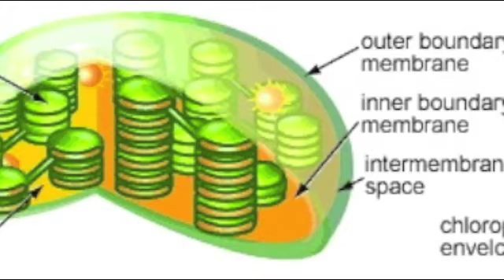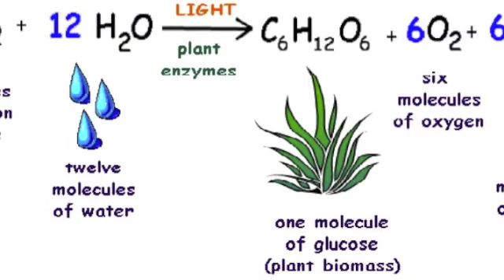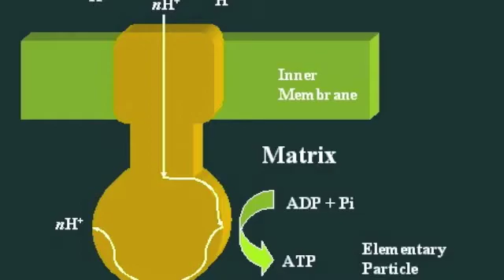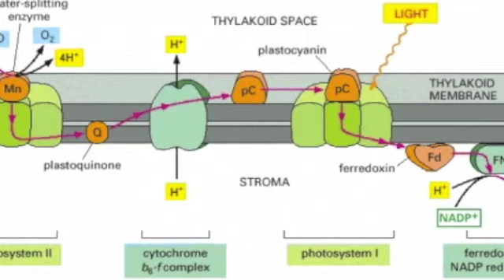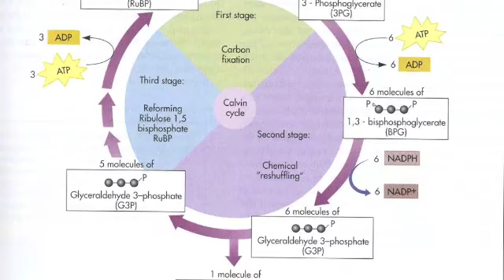Bad romance - Photosynthesis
A Bad Romance - Photosynthesis

Stroma stro ma ma
In the chloroplast

Thyla-thyla koid
Thyla thyla koid
Thyla thyla koid
Photosynthesis

I want your CO2
I want your water
I want to combine and make a sugar
To use as food
Food food food
And energy

The electrons
Are excited
02 gets released in photolysis
And electrons
Are received
By P680
80 80 80

Chemiosmosis
Creates a gradient
And pumps protons
Across the membrane

Chorus: (x2)
I want your C02
You and me could make a bad sugar
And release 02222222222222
Make a bad sugar

Thyla thyla koid
Thyla thyla koid
Thyla thyla koid
Membrane

In the ATP
Synthase
ADP get a
Phosphate
ADP
Becomes ATP
ATP

Photosystem
One takes the lead
Electrons excited by
Light energy

And are boosted
Boosted boosted boosted
And are boosted

Chemiosmosis
Creates a gradient
(cause I'm a free proton baby!)
And pumps protons
Across the membrane

Chorus: (x2)
And release O2

Thyla thyla koid
Thyla thyla koid
Thyla thyla koid
Membraanee

Go, go faster (e)'lectron
(A)'cross that
Chain o' plastoq (uinone) an' c(yanin)

(E)'lectron moved by chain baby
Work it
Light harvesting complex

Excite-cite those (e)'lectrons
Work it
In those P700s

Go, go down second chain
Work it
To those ferredoxins

(E)'lectron passed down
to NADP+
(NADP) + reduced to (NADP) H
For the calvin cycle

NADPH
From the electron chain
And ATP drive
The Calvin cycle
Oh-oh-oh-oh-oooh!
From carbon fixation
(Caught in a bad cycle)
Rubisco creation
To-oh-oh-oh-oooh
3-carbon PGAL
To glucose and starch!

Chorus: (x2)
And release O2

Photo Photo Photo
Synthe Synthe Synthe
Sis Sis Sis Sis Sis
PHOTOSYNTHESIS!